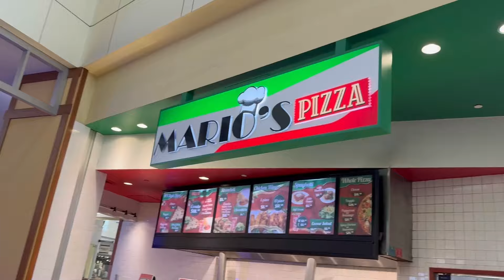Celebrate our 10 month anniversary with us!♥️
Musician: Rook1e

Musician: Jeff Kaale

Musician: Rook1e

Musician: Rook1e